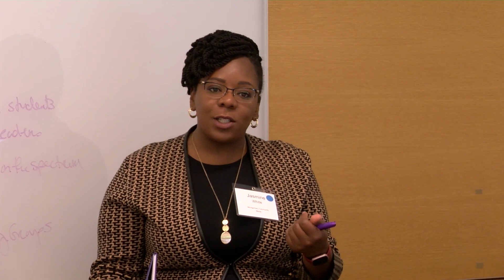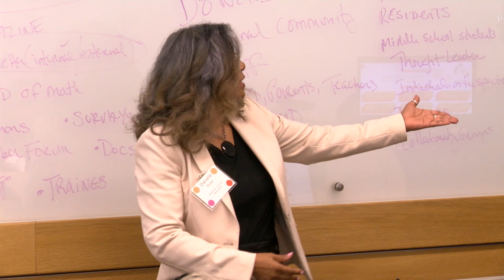MCM Leadership Joins Inaugural Nonprofit Conference at Montgomery College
A new conference event launched at Montgomery College on Thursday centers nonprofits.

The theme of the event at the Germantown campus was Building Nonprofit Infrastructure to Strengthen Community Services. Montgomery Community Media (MCM) CEO Jasmine White hosted a breakout session with MCM Education and Community Engagement Director Danielle Ricks about “Using Media Tools to Advance Your Mission.”

A keynote presentation featured Dr. George Askew, president and CEO of the Meyer Foundation.